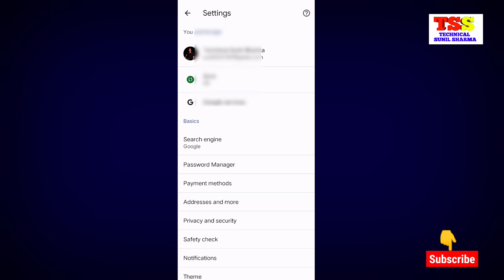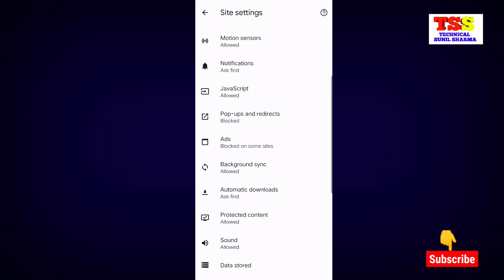Bina Koi App Ke Auto Display Ads Kaise Band Kare | Auto Ads Stop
Mobile Ka Ads Kaise Band Kare | How To Stop Mobile Ads | Mobile Ads Blocker